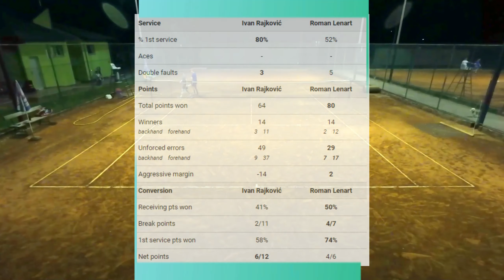1. round of TK Valpovo Autumn Pyramid league 2023. Slavonia, Croatia. (Recreational lv tennis match)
Club Pyramid league match (autumn edition, has no significance to regular rankings), recreational level tennis (around 4.0-4.5 NTRP, I guess). Tennis Club Valpovo.

Numbers in front of the players names are the rows of the league each player is at, where the lower row player attacks the higher one to advance in the league. Each row has 4 players, and there are around 8 rows in the league.

I am the player in red/blue.

Video is filmed with DJI Osmo Action 3 and edited in Wondershare Filmora. I cut the video into a shortened, watchable edit, where I removed most of the breaks and lower quality unimportant points, to maximize viewing pleasure. :D

I'm currently playing 2 Pyramid leagues. In Osijek (TK Jezero) and Valpovo.